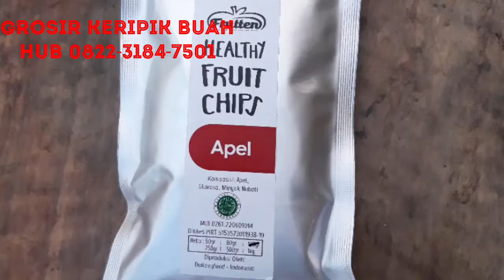PUSAT!!! WA 0822-3184-7501 KERIPIK BUAH BATU MALANG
Keripik Buah Batu Malang
Ready Keripik Buah kualitas Spesial
Apel, Pisang, Nangka, Salak

Keripik buah produksi kami renyah dan garing tapi tidak mengandung minyak karena diproses menggunakan mesin vacuum frying shg bebas dari minyak dan kadar vitamin terjaga serta tanpa pemanis buatan alias asli manis dari buahnya.

Keripik buah produksi kami dikemas dengan kemasan aluminium voil dan tampa pengawet sehingga kualitasnya tetap terjaga hingga 1 tahun dari pengemasan.

Isinya pun full pack tidak banyak angin nya seperti pada umumnya, sehingga bisa dikirim ke luar kota dengan aman tanpa memakan banyak volume yang bisa menambah besar biaya ongkirnya.

Kelebihan keripik buah kita dari umumnya yang ada:

1. Lebih garing/sangat renyah, tapi bebas minyak krn pake teknologi vacuum frying

2. Taste dijamin enak dan nikmat, dan dijamin paling renyah

3. Kemasan pake aluminium tebal dan tidak nggembung angin alias full pack, dan berat isi real sesuai judul di kemasan

4. Rasa manis asli dari buah tanpa pemanis buatan, diolah dengan suhu 75° dengan tekanan 1atm sehingga kadar vitamin buah terjaga.

Kontak Kami:
KERIPIK BUAH SEHAT KHAS MALANG
Alamat : Jl. Panderman 28, Kel. Sisir, Kota Batu